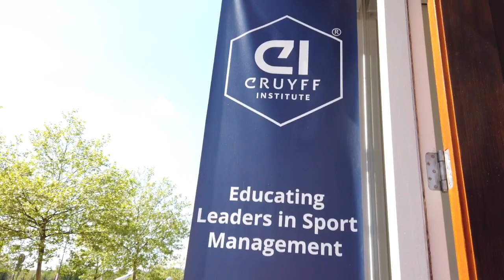Cruyff Legacy 14K Run 2019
Cruyff Legacy 14K Run 2019 - Amsterdam